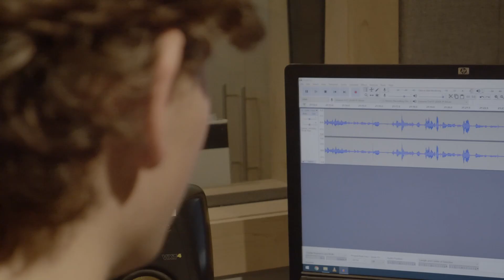Amélia Simard - Cinematography Demo Reel